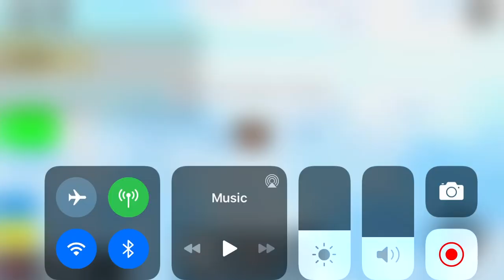Roblox build a ship to survivors island the sinking of titanic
Play this game in roblox and it’s called build a ship tos ur vigors island and you can sink ships there!